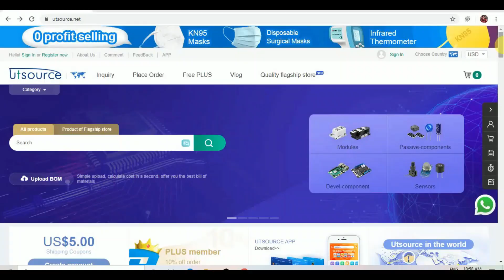How to make mini powerful speaker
Hey guys in this video will make mini powerful speaker.

"Utsource also provide 0 profit health care product like masks and Infrared Thermometer..., you can order it " in the previous videos of last month and this month for us